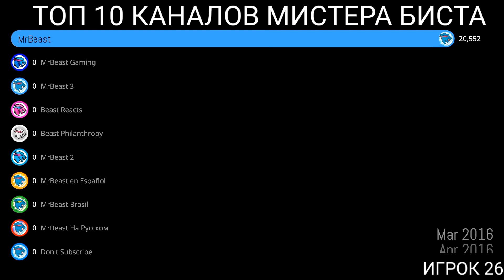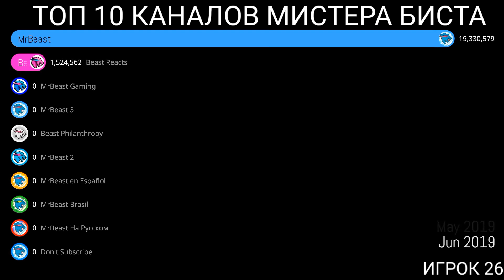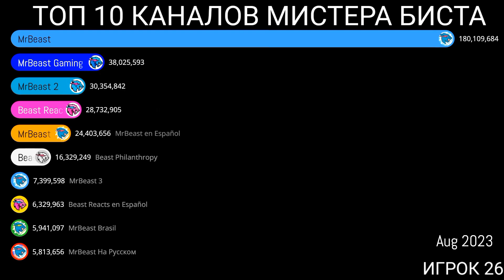ТОП 10 КАНАЛОВ МИСТЕРА БИСТА (2012-2023) «гонка подписчиков»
ТОП КАНАЛОВ МИСТЕРА БИСТА